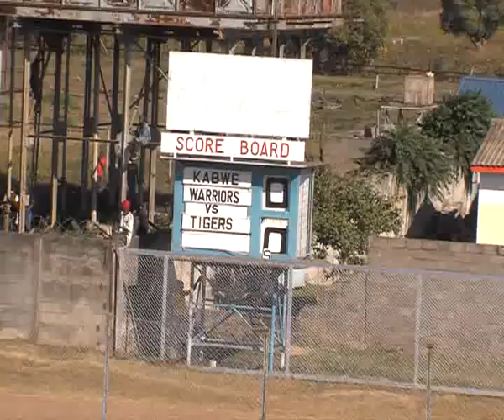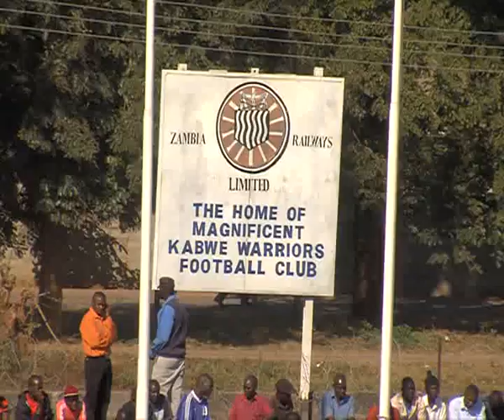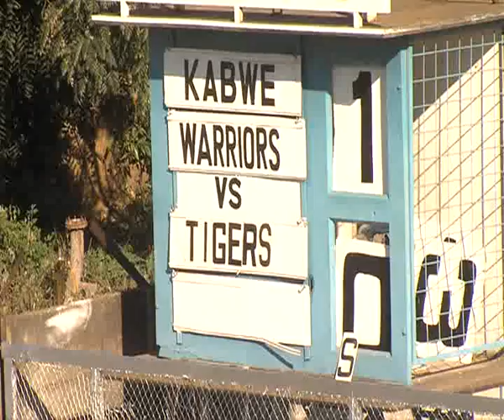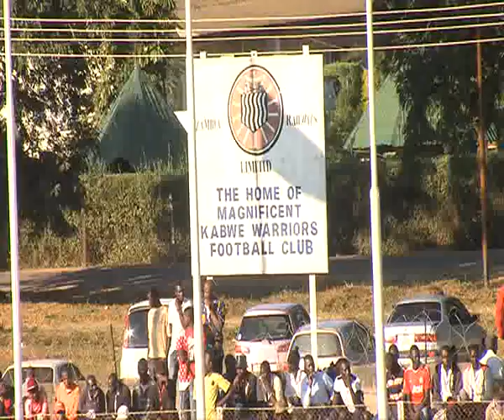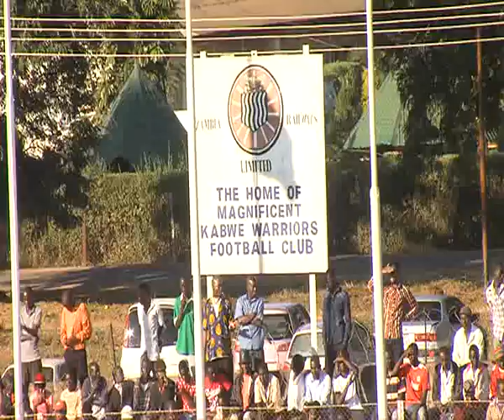KWFC vs lusaka tigers